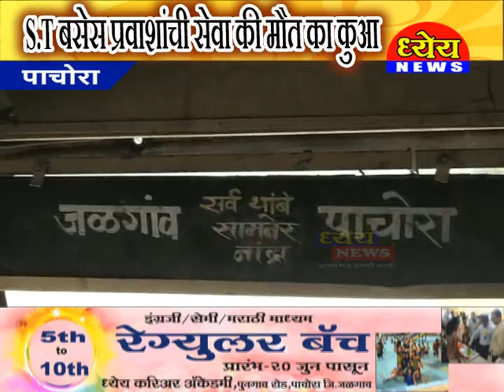ST बसेस प्रवाशांची सेवा की मौत का कुआ